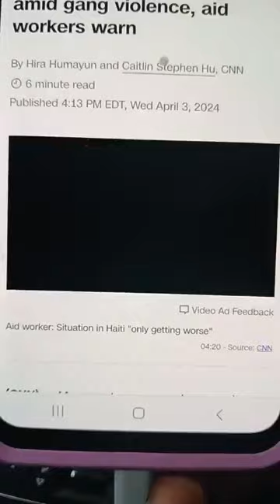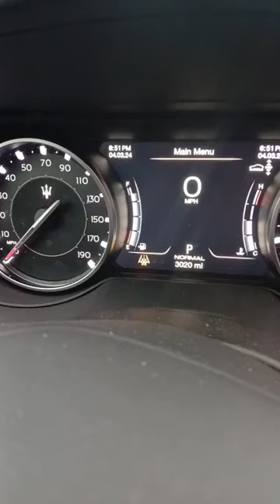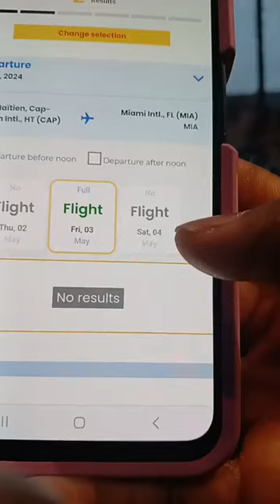💥💥💥Gen yon grangou klorox Ayiti selon CNN pandan Politisyen ap laloz...